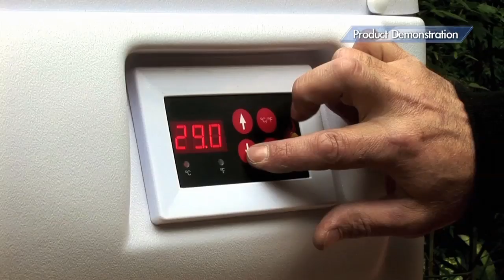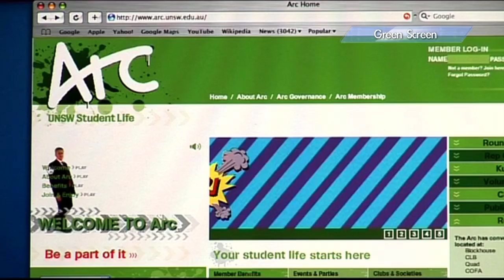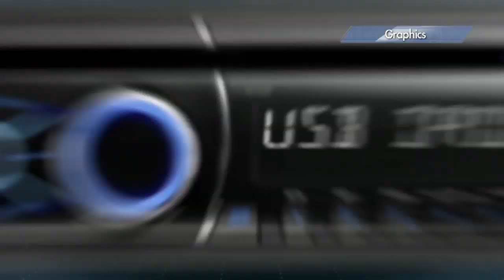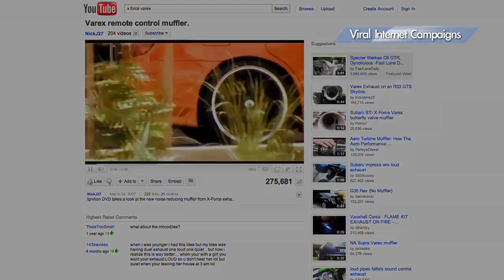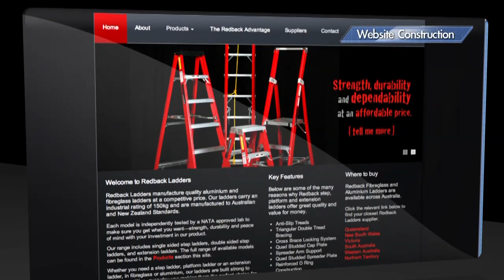Nick Jensen Marketing - Montage - Short Version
Nick Jensen Marketing is a video production company in Sydney, Australia. Specialising in all forms of video and film production. We cover anything from television to corporate, radio, website construction, still photography and anything in between. We also produce 2D and 3D graphics.

Here are some examples of our work.